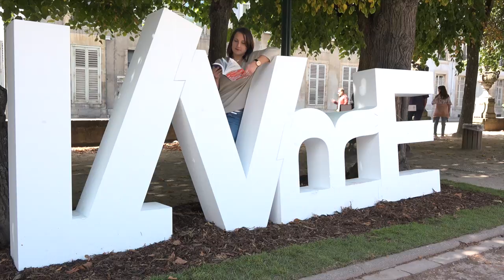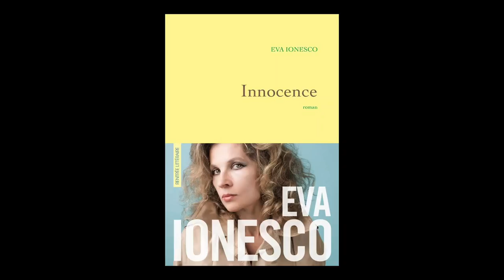Eva Ionesco - Innocence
À l'occasion du Livre sur la Place à Nancy, Eva Ionesco vous présente son nouveau roman "Innocence" aux éditions Grasset.